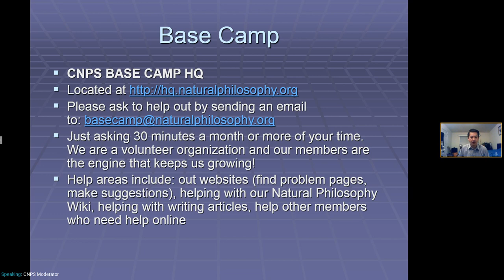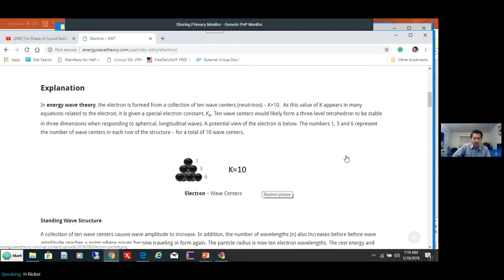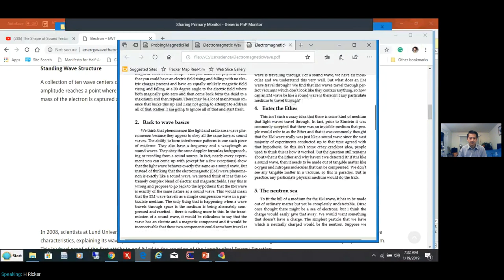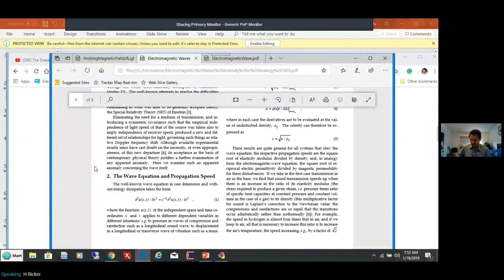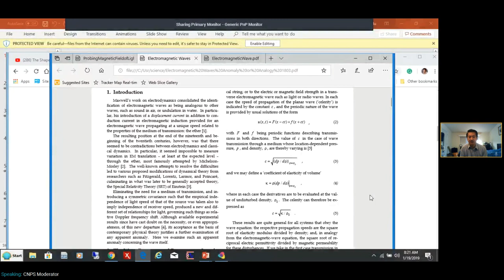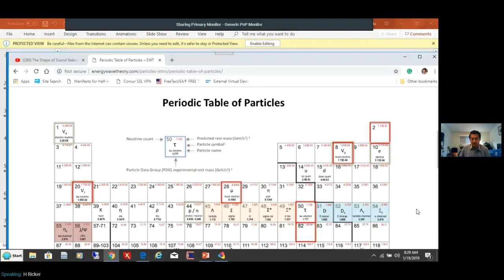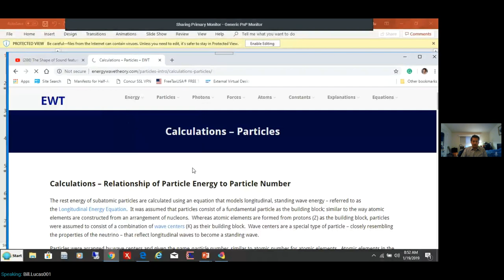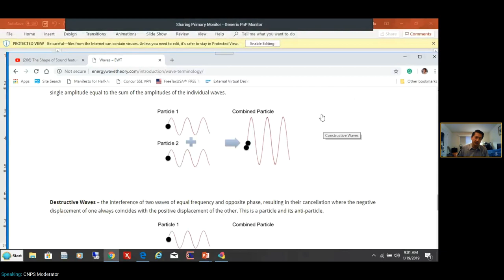1/19/18 Review of electromagnetic topics Science Chat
We review the past couple of science chats regarding topics in the field of electromagnetic waves.